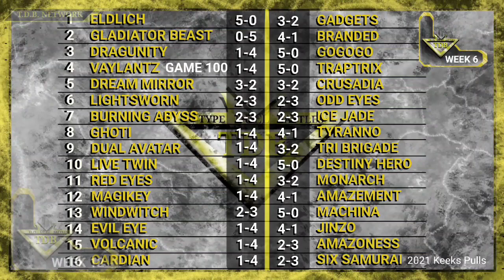YUGIOH! T.D.B. WEEK 12. Ep 9 Gladiator Beast vs Monarch